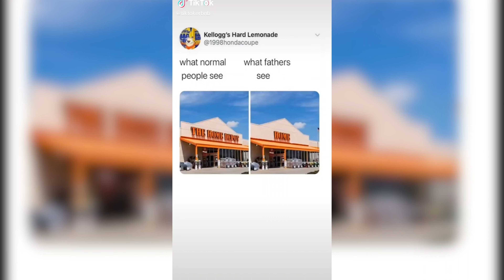Club56 Online: Father's Day 06-21-20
Club 56 Online: Father's Day